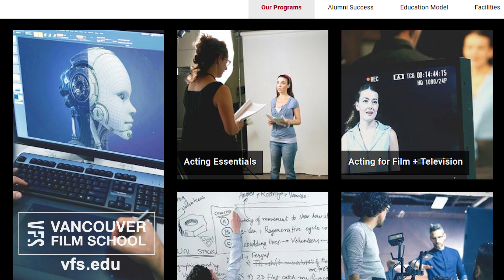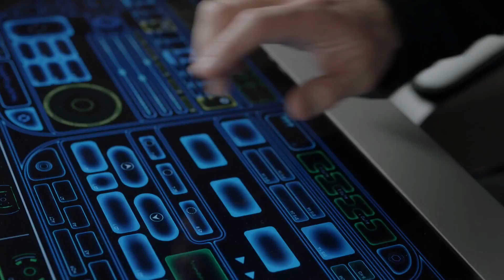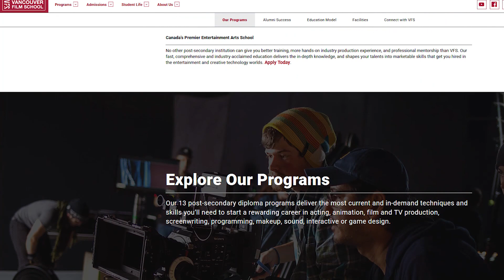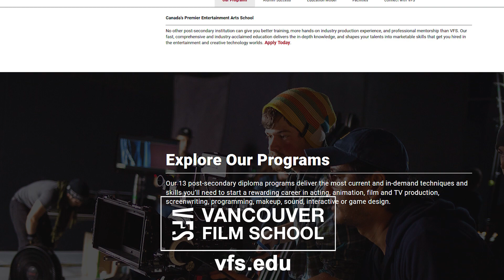THE ORVILLE Show Review - Film Fury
Seth MacFarlane as Ed Mercer, the captain of the Orville. Mercer was an up and coming officer, believed to be on the fast track to commanding his own heavy cruiser by age 40. However, a year before the pilot, he caught his wife, Kelly, in bed with an alien.

To learn more about Film Production, visit VFS.edu

Follow Film Fury on Twitter: Twitter.com/FilmFuryGuys